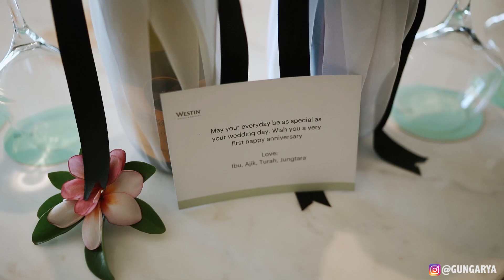SURPRISE 1ST WEDDING ANNIV RADIKA & KARINA IDEA BY BU COK IN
Haallooo selamat pagi, siang, sore , malam semuanya, semoga dalam keadaan yang sehat2 ya gaess..
jadi di vlog kali ini Bu Cok In menghubungi saya untuk buat kejutan wedding anniversary Radika dan Karina Prabasari yang pertama, bertempat di Westin Resort Nusa Dua, semua sudah di set up oleh Bu Cok In.
yuk langsung kepoin keseruannya.